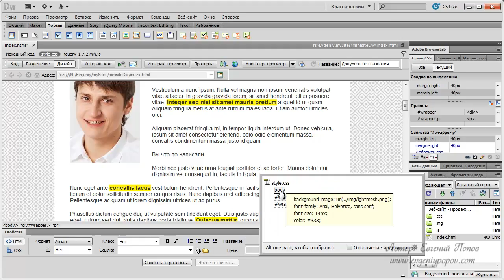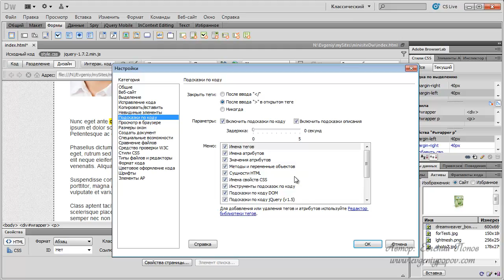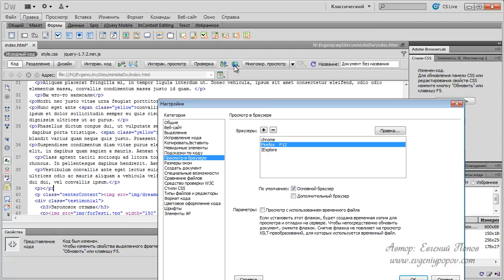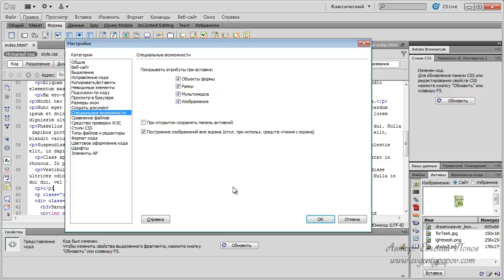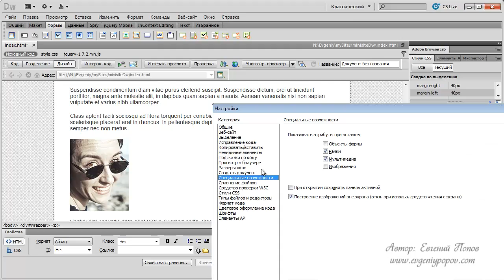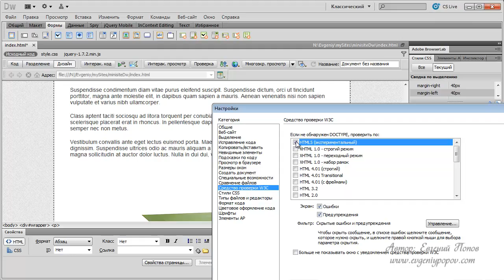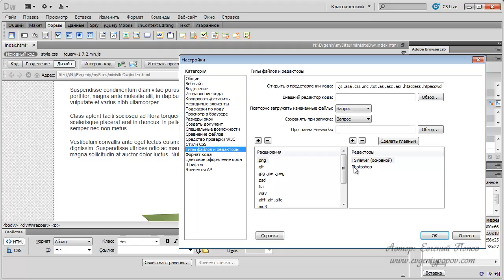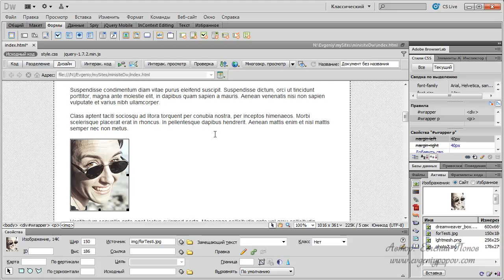Adobe Dreamweaver. Урок №13 Настройки, навигатор кода, активы. (Евгений Попов)